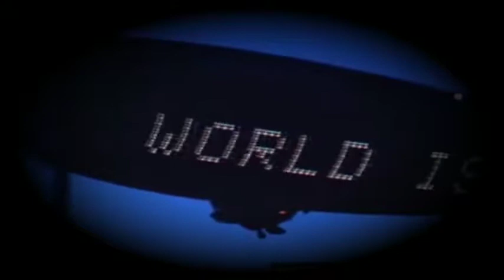WWE 2K18 - Riot Ep 490 A Legend Returns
Parker Stevens, returns to Riot! 3 months ago at September 2 Remember 2017 Parker laid out the challenge for fellow Legend Nate Ortiz to meet at the Grandest Stage in E-Wrestling Wrestlution! Nate has accepted but what does Jurassic Parker have to say?